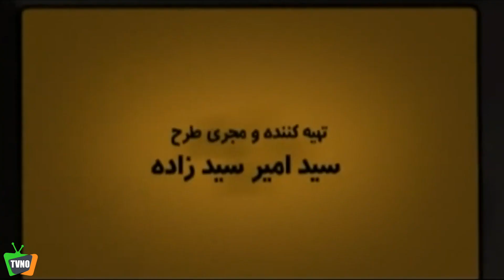سریال ایرانی پیامک از دیار باقی | قسمت 1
Serial Payamak az Diare Baghi - Episode 1

برای تماشای قسمت های بعدی سریال پیامک از دیار باقی بر روی لینک زیر کلیک کنید:
خلاصه داستان سریال پیامک از دیار باقی:
داستان این سریال دربارهٔ مرد کلاهبردار و خسیسی به نام منصور سیم خواه است که برای فرار از دست طلبکاران، ضمن ایجاد یک دعوای ساختگی، خود را به مردن می‌ زند. همه که فکر می‌ کنند او مرده‌ است، او را به خاک می‌سپارند و این آغاز ماجراهایی برای منصور و اطرافیانش است …

بازیگران:
محمدرضا شریفی‌نیا، افسانه بایگان، حامد کمیلی، سروش گودرزی، حمید لولایی، رضا شفیعی‌جم، افشین سنگ‌چاپ، شیلا خداداد، نادر سلیمانی، رامین راستاد، شهره لرستانی، آرام جعفری، کریم قربانی، سوسن مقصودلو، منوچهر آذری، داریوش سلیمی، عباس جمشیدی‌فر، عزت‌الله مهرآوران

کارگردان: سیروس مقدم
تهیه کننده: سید امیر سیدزاده
نویسنده: محسن تنابنده
ژانر: کمدی، اجتماعی
Synopsis:
This series is about a swindler and miser named Mansour Simkhah that to escape from the creditors, while creating a fictitious lawsuit, he pretends to be dead! Everyone thinks he is dead and is buried, this is the beginning of the story...

Cast:
Mohammad-Reza Sharifinia, Afsaneh Bayegan, Afshin Sangchap, Hamed Komaily, Hamid Lolayi, Reza Shafiei Jam, Shila Khodadad, Nader Soleimani, Soroosh Goodarzi, Ramin Rastad, Shohreh Lorestani, Giti Ghasemi

Director: Siros Moghadam
Producer: Seyed Amir Seyedzadeh
Author: Mohsen Tanabandeh
Genre: Comedy, Social